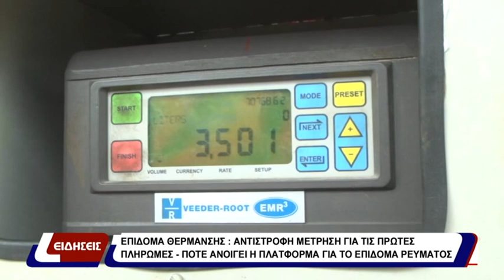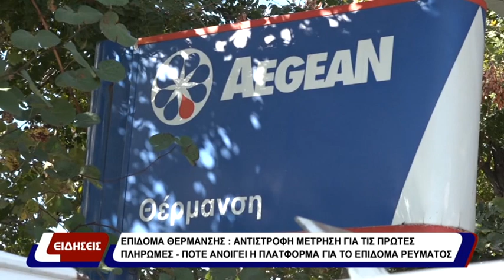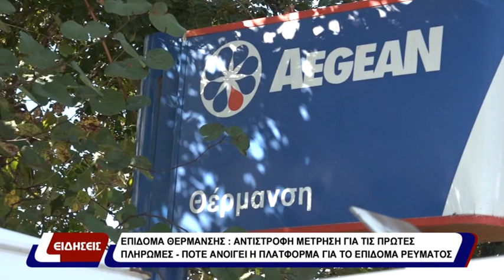ΑΝΤΙΣΤΡΟΦΗ ΜΕΤΡΗΣΗ ΓΙΑ ΤΟ ΕΠΙΔΟΜΑ ΘΕΡΜΑΝΣΗΣ